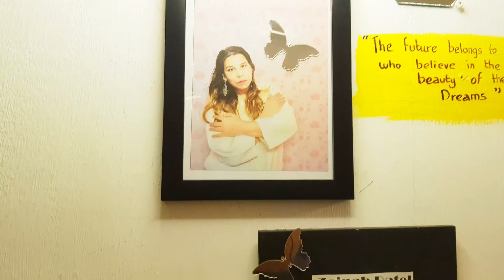The Trans cafe : Flavors of Transgenders-Owned Restaurant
@TastyTadkaTales Premiered Jul 14, 2023
Welcome to our latest street food adventure! In this exciting video, we take you on a mouthwatering journey through the bustling streets of Mumbai, India, known for its incredible variety of street food. Join us as we explore the best and most unique Indian street food in this food lover's paradise.

Prepare to tantalize your taste buds as we dive into the vibrant world of Mumbai street food. From crispy kachoris to tangy chaats, from spicy poha to mouthwatering jalebis, every bite is a burst of flavors and textures that will leave you craving for more. Join us as we indulge in the irresistible street food offerings that make Mumbai a foodie's haven.

Throughout this food video, we showcase the famous street food of Mumbai, capturing the essence of the city's culinary culture. Experience the sights, sounds, and aromas of the bustling street food stalls, as we interact with local vendors who have perfected their recipes over generations. From their secret spice blends to their unique cooking techniques, we uncover the stories behind these culinary masterpieces.

Get ready to tantalize your taste buds and satisfy your food cravings with our street food vlog series. Mumbai awaits you with its best and most unique street food offerings. Get ready to be amazed!